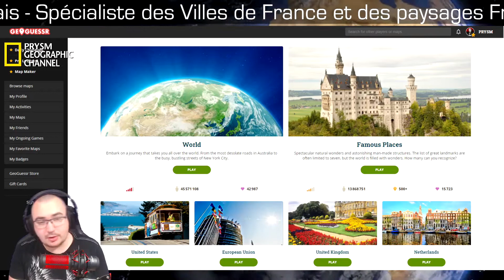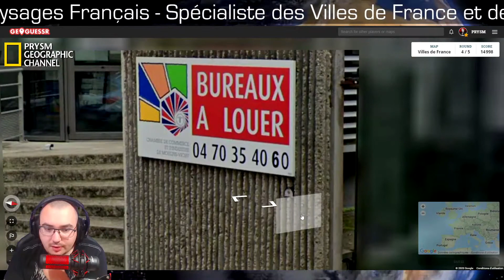LE PROBLÈME DE DISTANCIATION ! (PGC #5)